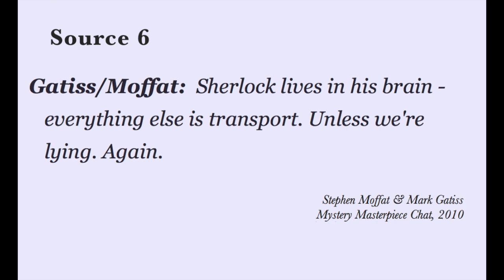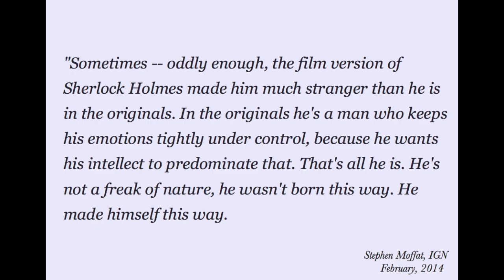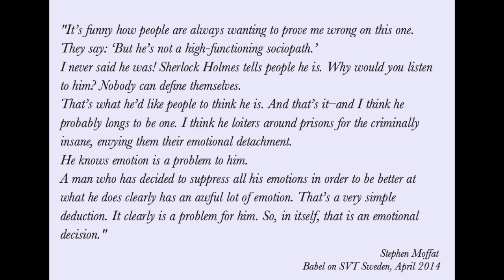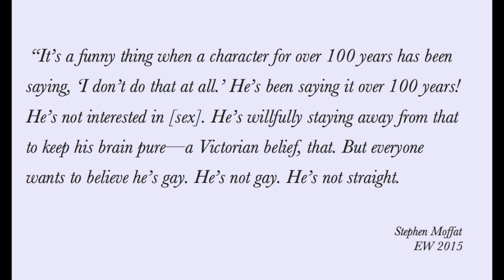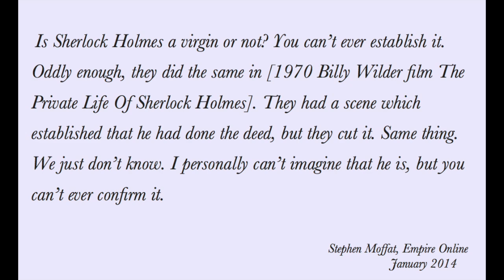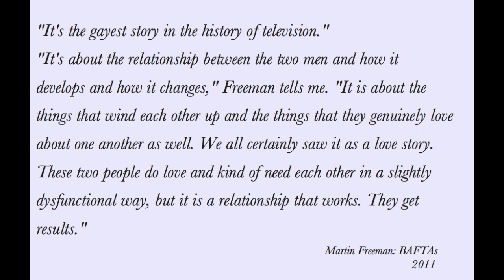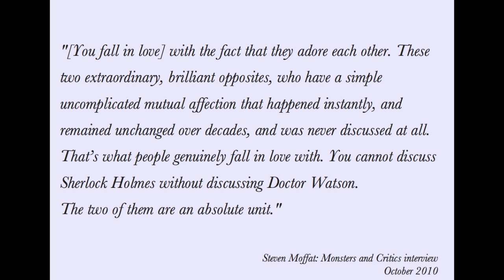TJLC Explained: [Episode 2] The Creators Lie... A Lot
Hello everyone and welcome back to another episode of TJLC Explained. One of the most frequent arguments made against johnlock, even by people who /want/ to believe, is that the creators and actors have said it isn't going to happen. But they lie. A lot. This video walks through why you shouldn't worry the next time someone involved with Sherlock makes a comment that appears to contradict johnlock.

TJLC stands for The Johnlock Conspiracy or the belief that the writers of BBC Sherlock have intended for John and Sherlock to end up in a relationship together since the start.

2. Steven Moffat: Empire Podcast

3. Mark Gatiss: MTV News 2014

4. Steven Moffat: IGN 2014

5. Sue Vertue & Steven Moffat, Vulture.com, 2014

6. Steven Moffat and Mark Gatiss: Mystery Masterpiece Chat 2010

8. Steven Moffat IGN 2014

9. Steven Moffat Babel on SVT Sweden 2014

10. Steen Moffat IGN 2014 Feb

11. Steven Moffat EW 2015

13. Steven Moffat Empire Online 2014

14. Martin Freeman The Telegraph 2011

18. Steven Moffat Monsters and Critics 2010

19. Mark Gatiss Vanity Fair 2015

20. BBC Portrayal of Lesbian, Gay and Bisexual People on the BBC, 2010